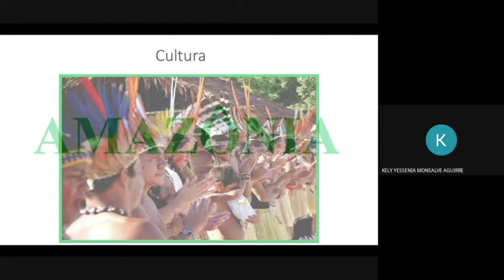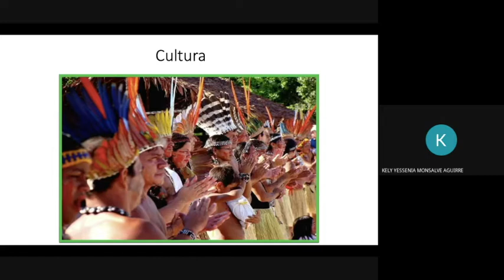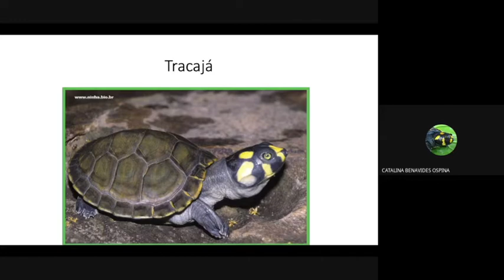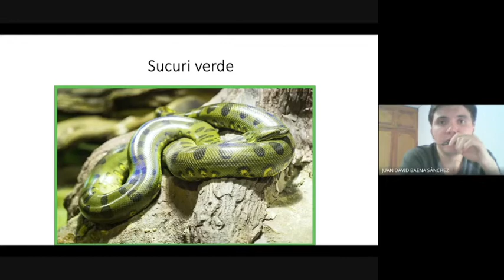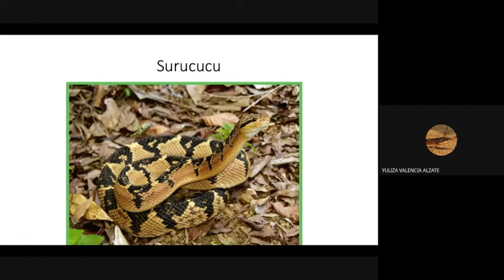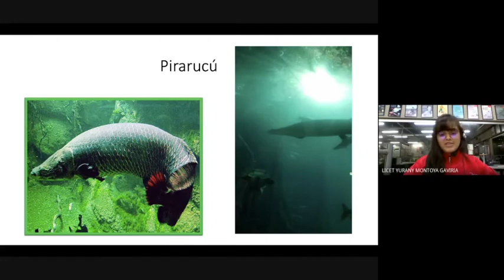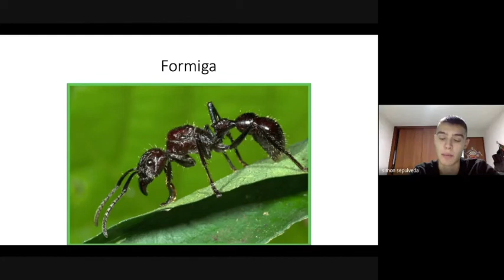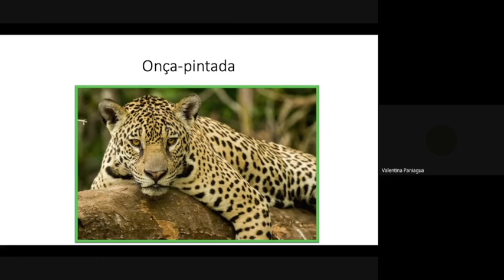Festival 2020 A Amazônia Português